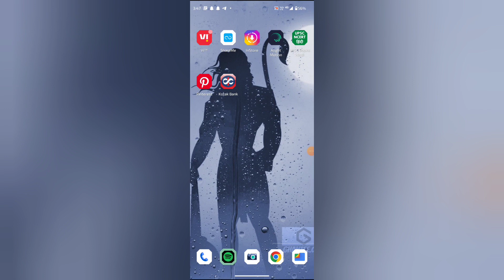Spotify mein storage clear kaise kare, How to clear storage in Spotify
how to clear internal storage on samsung j7 prime |spotify se music kaise download kare internal storage me |download spotify music directly into storage |clear spotify cache windows |how to clear the other section |how to clear memory on xiaomi |how to delete your spotify library |how to delete spotify library |how to download spotify music using telegram |how to use spotify |spotify tutorial |how to delete songs from spotify library |how to download spotify music |how to

WEB-INFO, @WEB-INFO